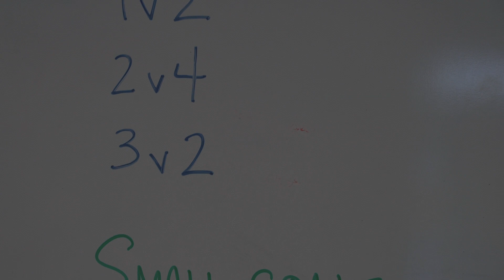6 v 6 Tournament at Training | Sights & Sounds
With a longer week between games, the squad spent Tuesday training battling it out in a round robin 6v6 tourney.